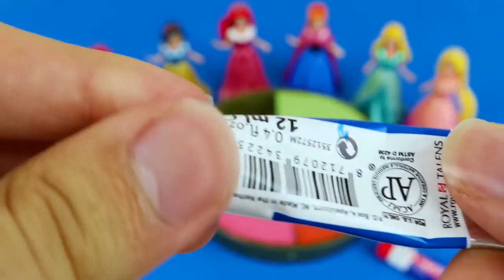Satisfying Video - DIY How to make Rainbow Slime Candy Frozen Elsa Disney Princess Cutting ASMR